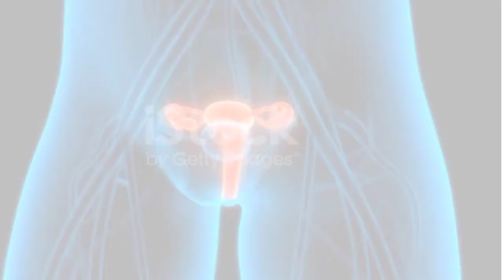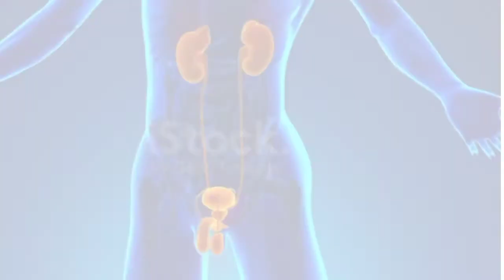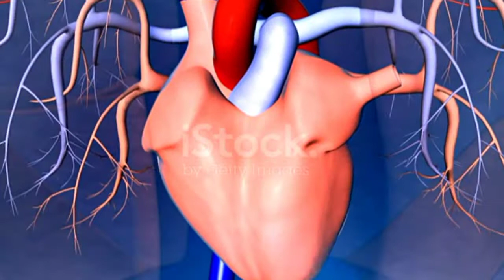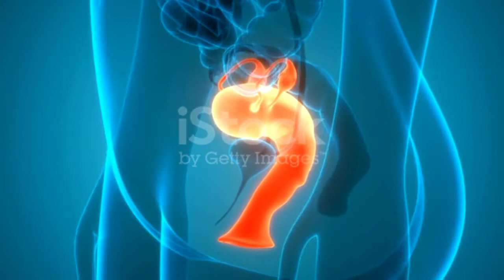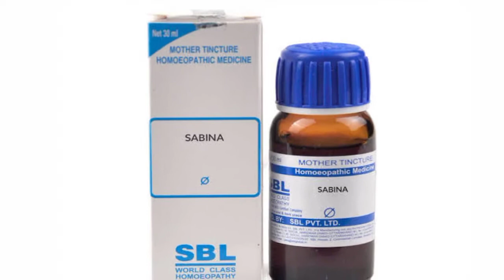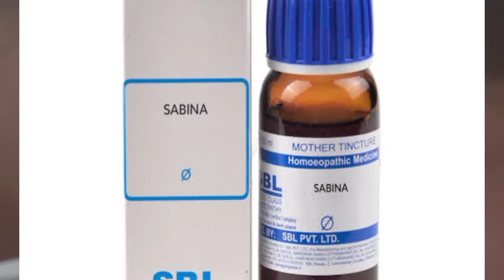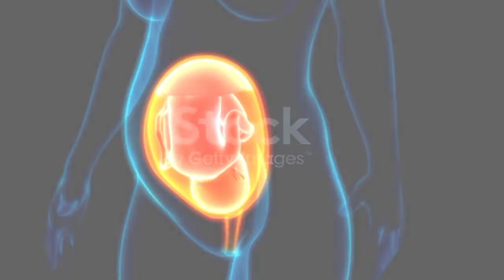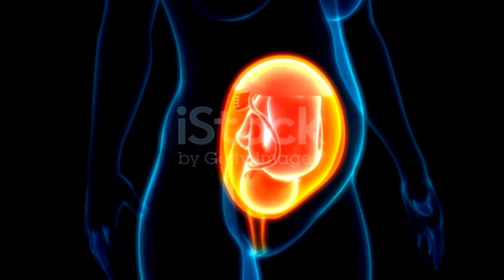Sabina Homeopathy Medicine In Benefits|সাবাইনা হোমিওপ্যাথি ঔষুধ|মহিলাদের জরায়ু ও জননেন্দ্রিয়ে কাজ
Hello Guys..
I am doctor MJ Biswas...
Wellcome to our YouTube channel MJ HOMEO SPECIAL.

এই ভিডিওতে আলোচনা করেছি সাবাানাহোমিওপ্যাথি ঔষুধ নিয়ে আলোচনা করেছি। এই ঔষধটি প্রধানত মহিলাদের উপর বেশি কাজ করে। মহিলাদের জরায়ু ও জননেন্দ্রিয়ে এবং ঋতুস্রাব এ বিশেষ করে কাজ করে।
তো ভিডিওটি দেখুন অবশ্যই তোমাদের উপকারে আসবে।